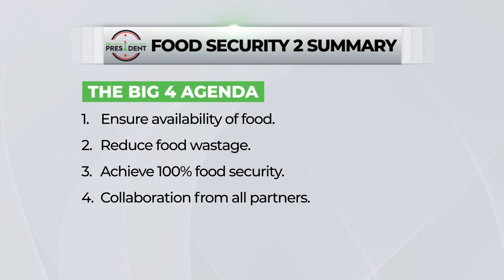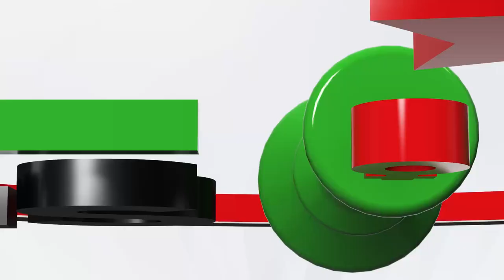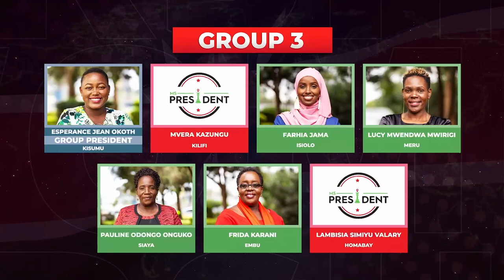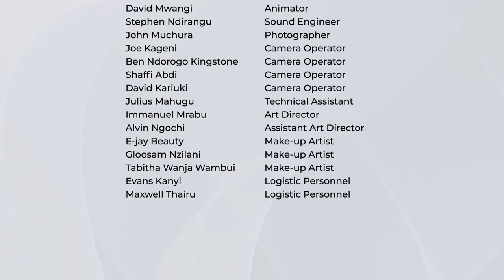EPISODE 10 OF MS PRESIDENT SEASON 2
In this episode, the contestants are tasked with tackling matters food security. What innovative solutions will the women come up with to tackle this important issue in our country?

Media Focus on Africa designs and produces locally contextualised media programmes for social change. Multi-media campaigns that simultaneously harness the potential of television, radio, print, mobile phones, and the Internet. These campaigns are combined with a strategy to strengthen the capacity of key actors who are able to influence the behaviour, beliefs and perceptions of the public at large.